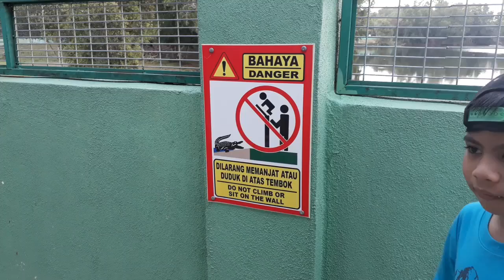Crocodile.... Feeding Time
My weekend activities .Paya Indah Wetland, Malaysia